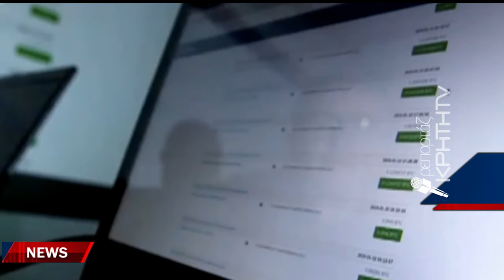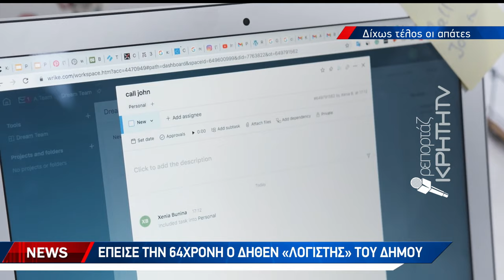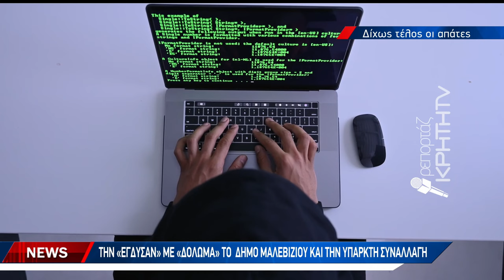Με λεία 19.000 ευρώ η νέα τηλεφωνική απάτη στο Ηράκλειο